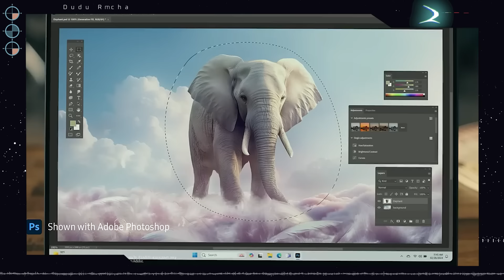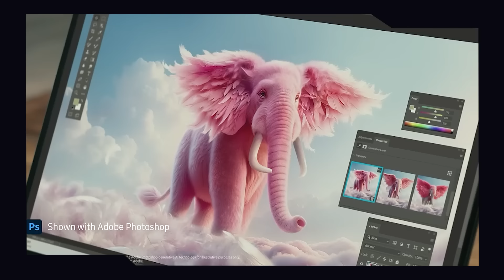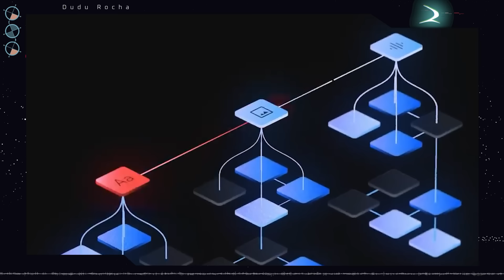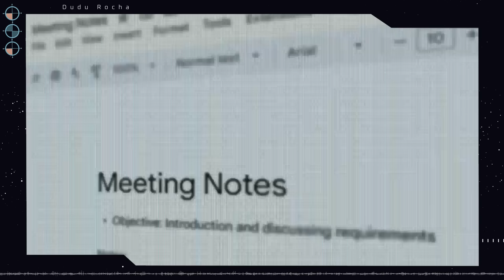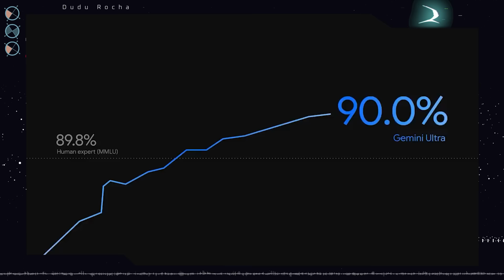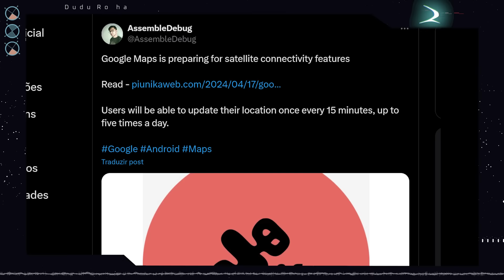GOOGLE DOMINANDO IA / Samsung lançando os monstros / Android tendo que copiar a Apple!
🤖🎁𝗘𝗡𝗧𝗥𝗘 𝗡𝗢𝗦 𝗠𝗘𝗟𝗛𝗢𝗥𝗘𝗦 𝗚𝗥𝗨𝗣𝗢𝗦 𝗗𝗘 𝗣𝗥𝗘𝗖̧𝗢𝗦 𝗗𝗢 𝗕𝗥𝗔𝗦𝗜𝗟 𝗧𝗢𝗗𝗢𝗦 𝗖𝗢𝗠𝗔𝗡𝗗𝗔𝗗𝗢𝗦 𝗣𝗢𝗥 𝗜𝗡𝗧𝗘𝗟𝗜𝗚𝗘̂𝗡𝗖𝗜𝗔 𝗔𝗥𝗧𝗜𝗙𝗜𝗖𝗜𝗔𝗟!

🛒🔴𝑪𝑶𝑴𝑶 𝑪𝑶𝑴𝑷𝑹𝑨𝑹 𝑵𝑶 𝑨𝑳𝑰𝑬𝑿𝑷𝑹𝑬𝑺𝑺 𝑺𝑬𝑴𝑷𝑹𝑬 𝑪𝑶𝑴 𝑶 𝑴𝑬𝑵𝑶𝑹 𝑷𝑹𝑬𝑪̧𝑶 -

🛒🟠𝙲𝙾𝙼𝙾 𝙲𝙾𝙼𝙿𝚁𝙰𝚁 𝙽𝙰 𝙰𝙼𝙰𝚉𝙾𝙽 𝚂𝙴𝙼𝙿𝚁𝙴 𝙲𝙾𝙼 𝙾 𝙼𝙴𝙽𝙾𝚁 𝙿𝚁𝙴𝙲̧𝙾

🛒🔵𝘾𝙊𝙈𝙊 𝘾𝙊𝙈𝙋𝙍𝘼𝙍 𝙌𝙐𝘼𝙇𝙌𝙐𝙀𝙍 𝙋𝙍𝙊𝘿𝙐𝙏𝙊 𝙎𝘼𝙈𝙎𝙐𝙉𝙂 𝙎𝙀𝙈𝙋𝙍𝙀 𝙈𝘼𝙄𝙎 𝘽𝘼𝙍𝘼𝙏𝙊